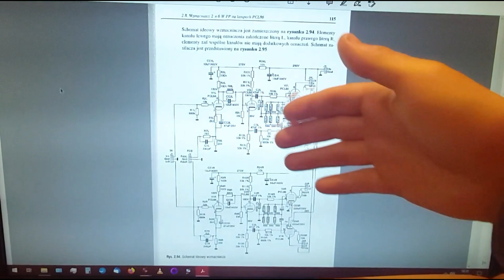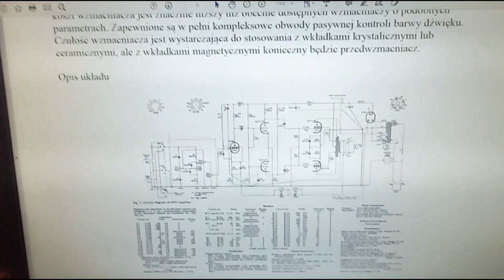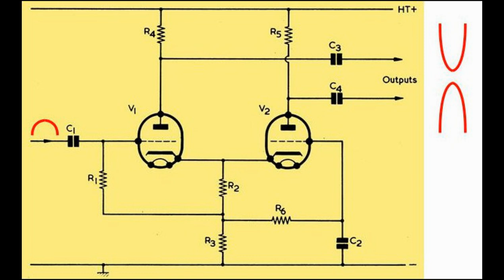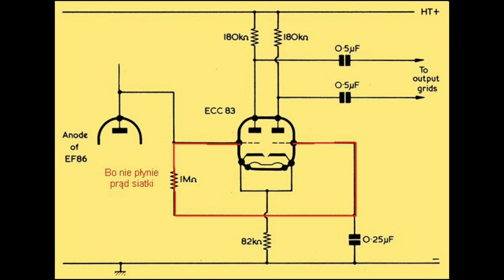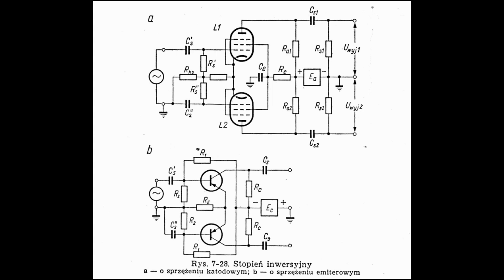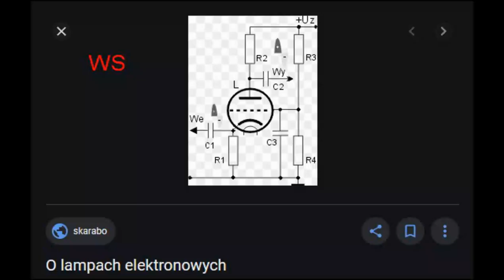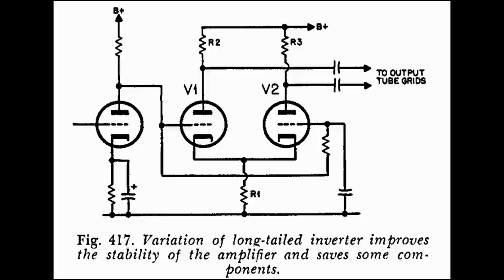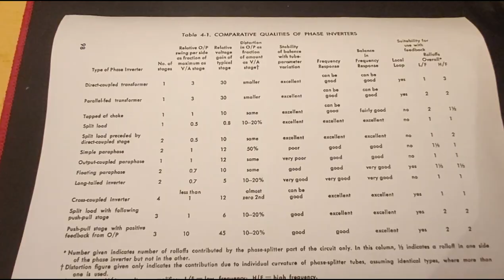Inwerter fazy Schmitta (#135)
Szczegółowe omówienie inwertera Szmitta. Znany jest również jako odwracacz fazy ze sprzężeniem katodowym, albo long tail.
Jak zwykle na wstępie opowiadam dlaczego nakręciłem ten film, potem (3:58) tłumaczę działanie inwertera, a na koniec ciekawa tabela. Oczywiście w filmie na rysunkach są pewne uproszczenia.

Źródła wymienione w filmie. Strona fonaru wróciła po 4 miesiącach.